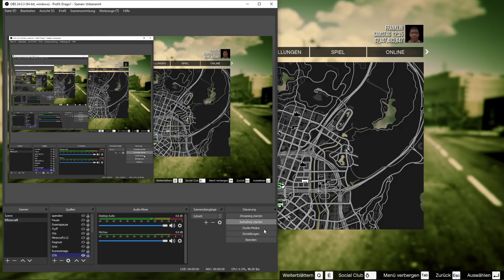GTA V & ONLINE New best Glitches #1 Compilation - Editor World Placing Bugs and Wallbreaks!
Pls post bugs and Glitches in the comments!
Fixed Bugs are: 34:20 grass on water tower
Best and funniest Bugs:
2:00 No entrance by House and no Terrace entrance!
6:34 Rhino let luggage Carts fly!
12:12 corrugated iron glitch!